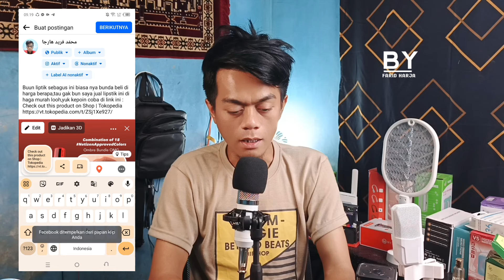CARA CUAN DARI TIKTOK AFFILIATE TANPA PUNYA PRODUK TANPA BIKIN VIDEO PAKE facebook ATAU X !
CARA CUAN DARI TIKTOK AFFILIATE TANPA PUNYA PRODUK TANPA BIKIN VIDEO PAKE TWITTER ATAU X !

Di Channel ini saya akan berbagi tips dan trik cara mendapatkan uang dari internet tanpa modal buat kalian yang mempunyai skill terbatas dalam bidang teknologi tapi punya kemauan yang tinggi untuk bisa menghasilkan uang dari internet dan mendapatkan penghasilan tambahan lewat internet. Di channel ini saya akan fokus untuk membahas tentang menghasilkan uang dari internet melalui website penghasil uang (web penghasil uang) dan aplikasi penghasil uang yang terbukti membayar. Selain itu kami juga akan fokus tentang cara mendapatkan uang dari internet, menghasilkan uang dari internet tanpa modal dan skill khusus. Selain itu kami juga akan membahas tentang cara mendapatkan penghasilan tambahan lewat hp, kerja online tanpa modal, aplikasi penghasil uang tercepat, aplikasi penghasil saldo dana, ide bisnis online tanpa modal, penghasilan tambahan untuk ibu rumah tangga, penghasilan tambahan untuk mahasiwa, penghasilan tambahan untuk pelajar, penghasilan tambahan untuk karyawan dan masih banyak lainnya.Terus pantengin channel ini yaa agar dapat informasi terbaru. Terima kasih.